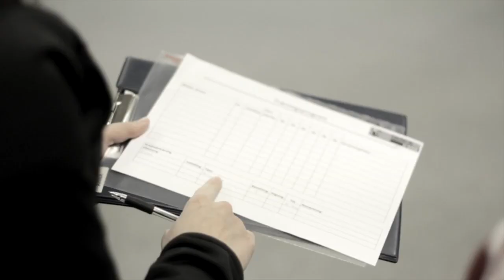Fitness syd Sønderborg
Præsentation af Fitness syd Sønderborg